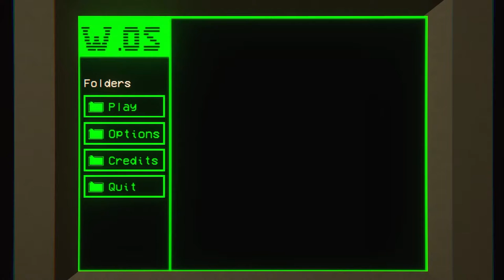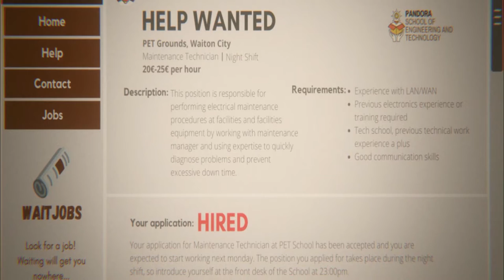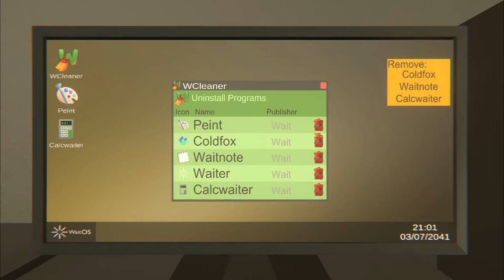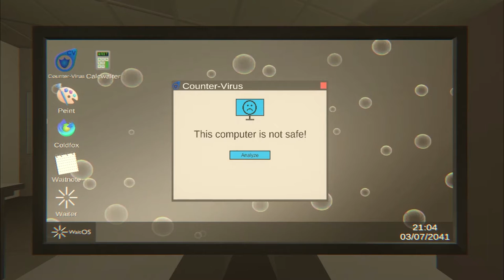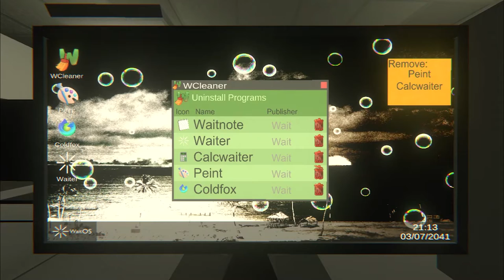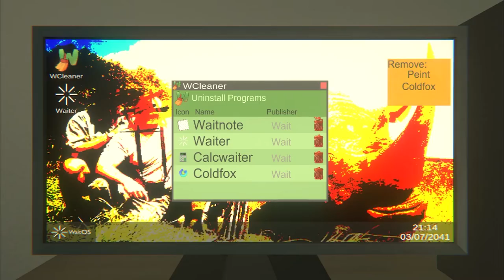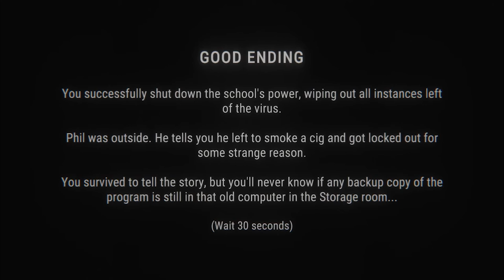Pinoy Plays | Killer Onee-chan bot and Clowns | Free Random Horror Games Ep #3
This is why I hate Nights Jobs..

Intro: (0:00)
Night Guard: (0:40)
A Night at Andy's: (8:54)
Ctrl/Esc: (13:39)
Outro: (40:15)